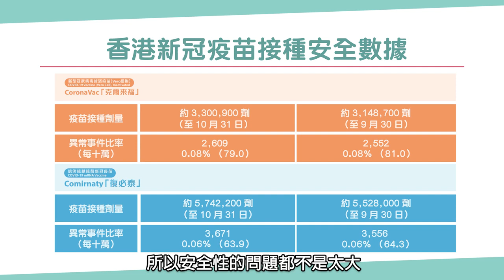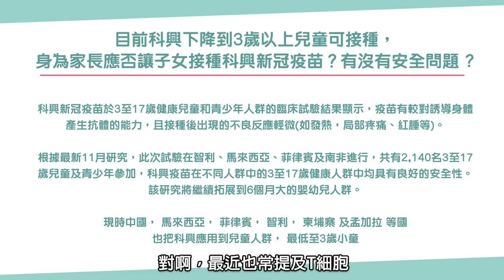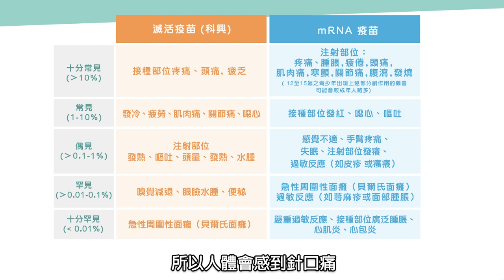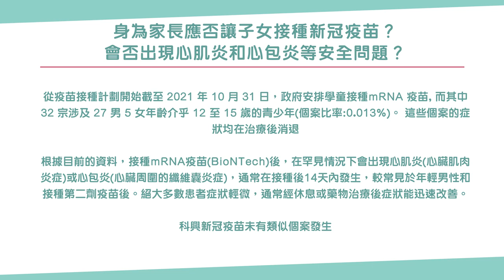【重溫講座：陳醫生同你分享學童疫苗注意事項】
早前政府下降科興疫苗適用到3歲兒童，今天正式公佈打針年齡先降至5歲喇！應唔應該俾子女接種新冠疫苗，令好多家長都十五十六？接種疫苗會唔會出現副作用？一齊重溫醫生講座，聽兒科專科及香港醫學會傳染病顧問委員會聯席主席陳以誠醫生分享接種要點，回應家長嘅疑問！